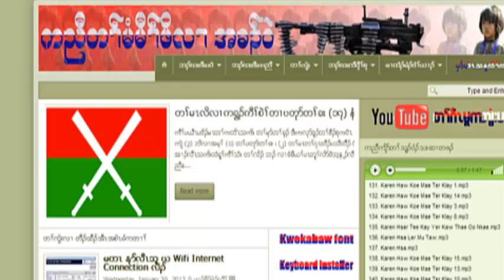karen song Wiro